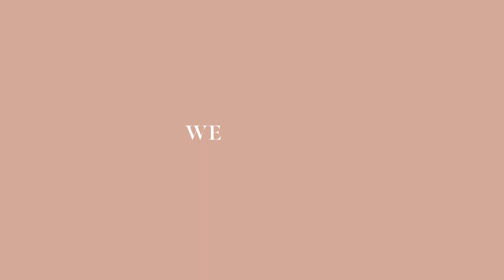The WeCreate Group Photography Exhibition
What an opening right here at 19th Street! Our WeCreate Group Photography Exhibition is coming to a close Thursday, June 20th! Join us for an exciting evening filled with photography exploration and networking with local photographers and creatives.

Featuring the work of:

Anya Anti Art
Lindsay Adler Fashion Photography
Monaris
Lara Jade - Fashion Photographer
Susan magnano
Limor Garfinkle
Misshattan
Visuals By K
Marcelina Sowa fanpage
Sezen June
Heather Nigro
MelaKas
Sezen June
Visuals by K
Marcelina Sowa
Heather Nigro